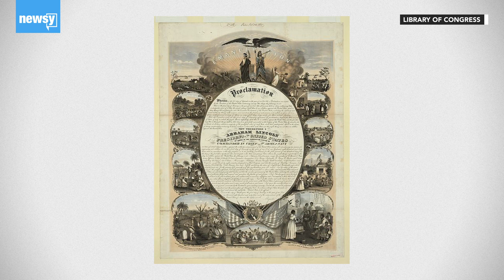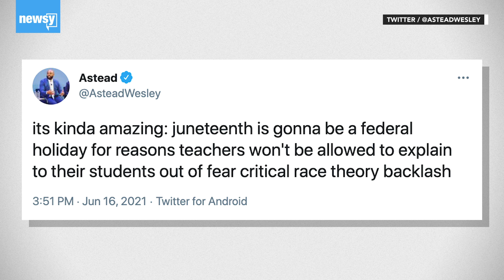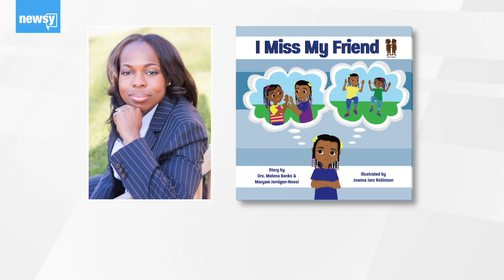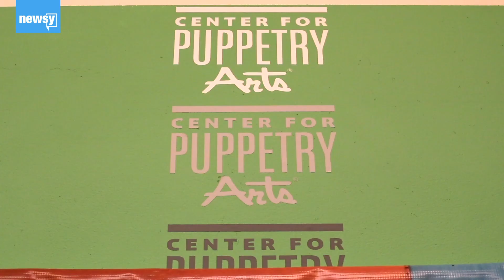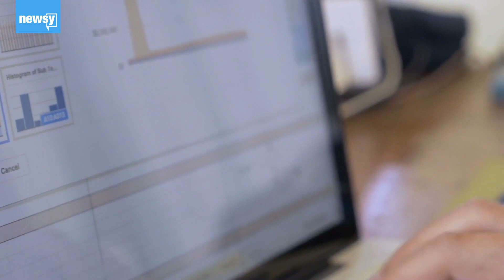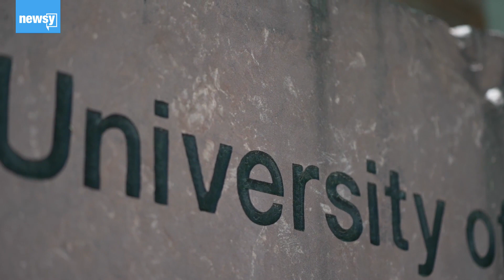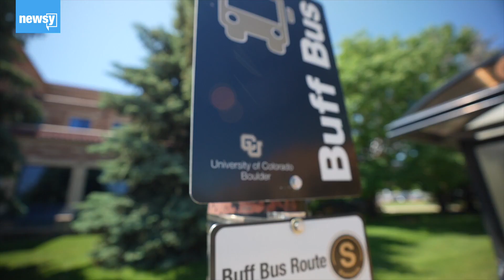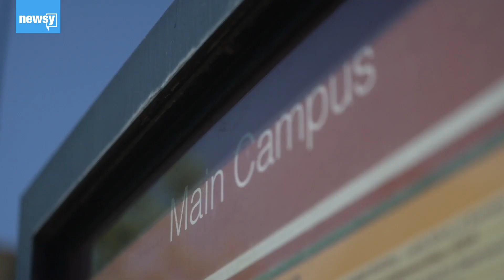A New Federal Holiday & A Sweltering Summer (In The Loop)